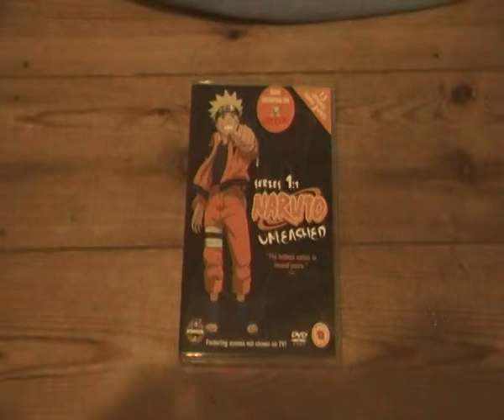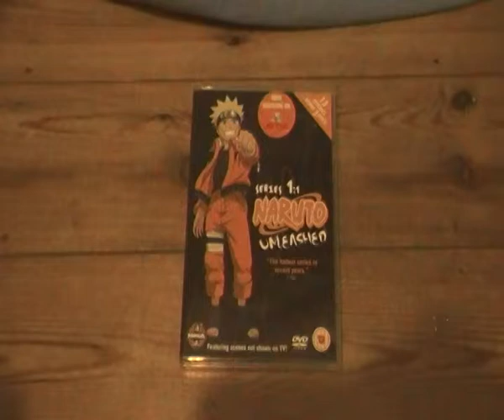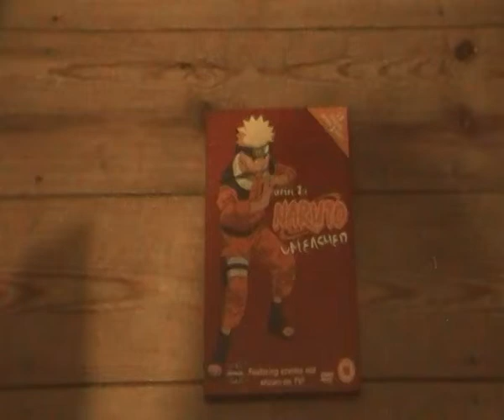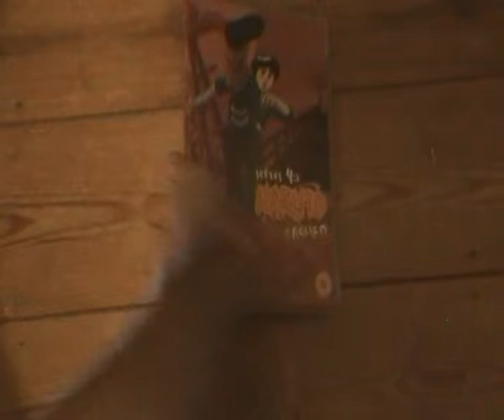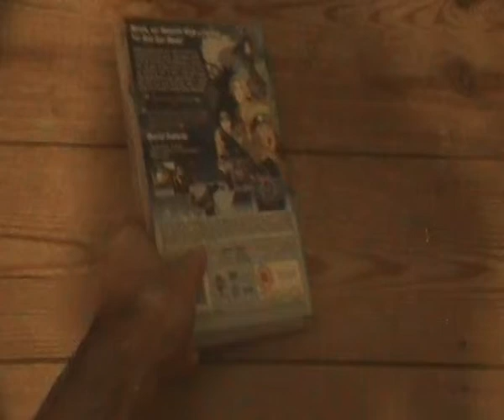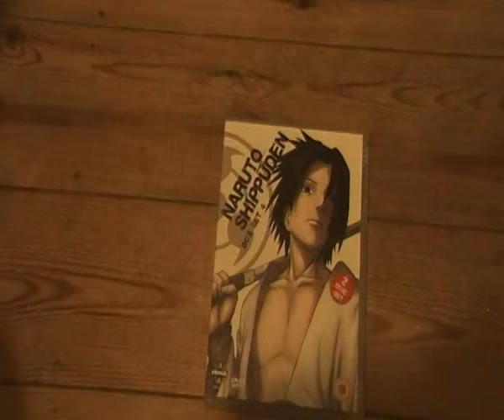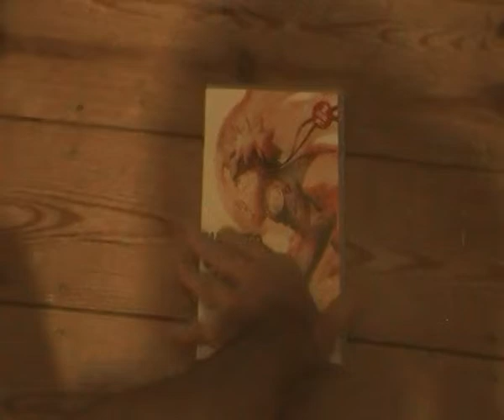My Anime Collection Part 3